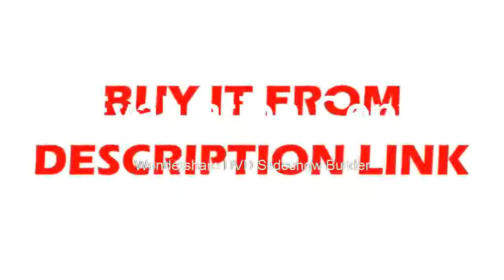Discounted Level Self Leveling 360 Horizontal And Vertical Cross Super Powerful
Product On Aliexpress

Type:Line LasersMeasurement Model:12 linesBrand Name:YepbiPrecision:+-1mm/7mModel Number:Vertical & Horizontal LaserWavelength:785nmSize:120*85*130mm